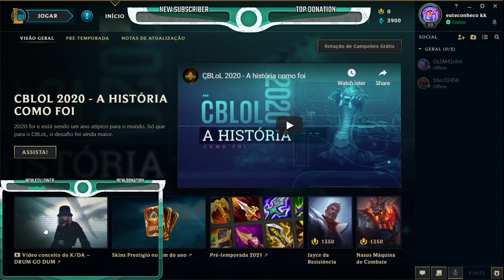barata nojenta bixo